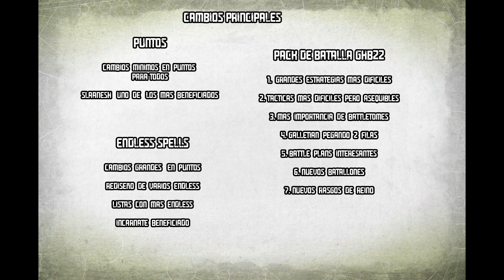El META que viene: GENERALS HANDBOOK 22/23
Warhammer Wikis:
*Wiki40k: